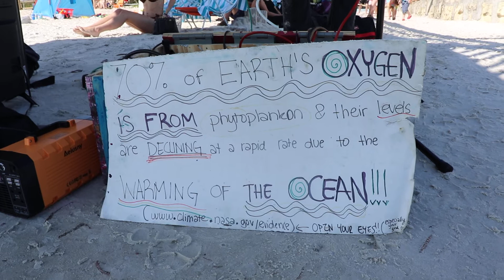3-24-21 FMB Jam